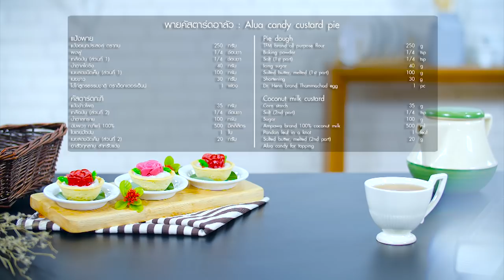"พายคัสตาร์ดอาลัว" คลิปแจกสูตรจาก อ.ยิ่งศักดิ์ อดเปรี้ยวกินหวาน EP67 [ 2/3 ]